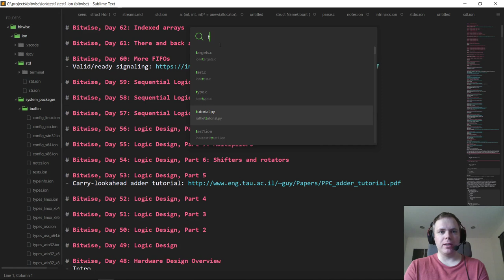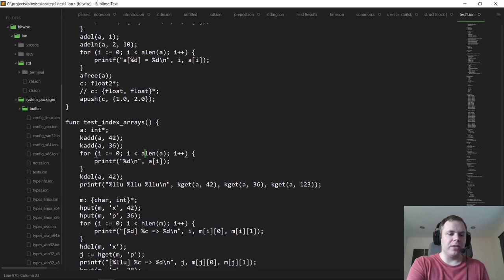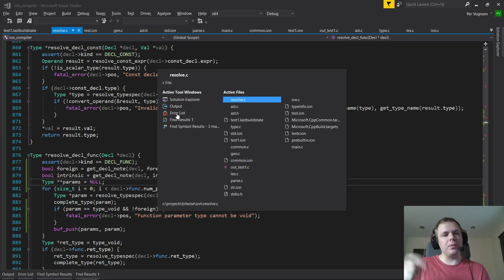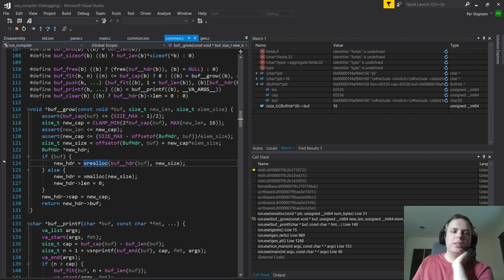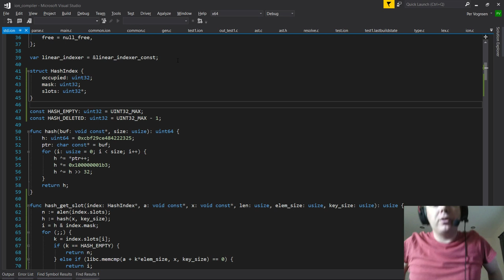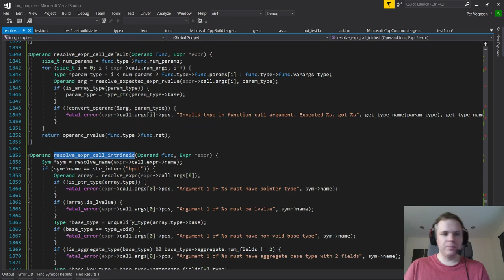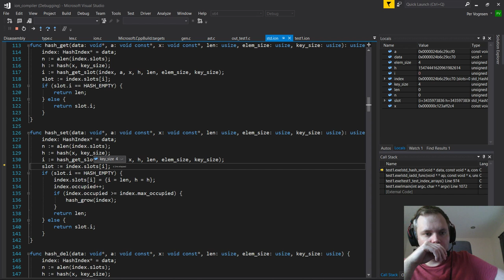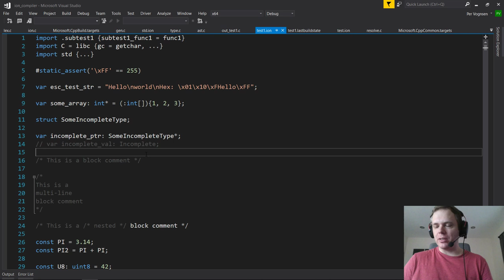Bitwise, Day 62: Indexed arrays